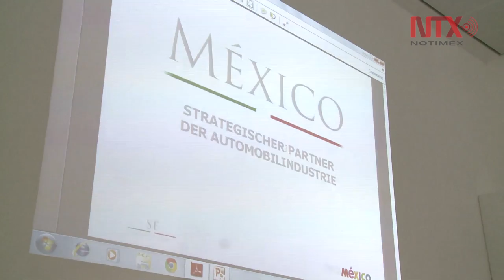Patricia Espinoza inauguró en Alemania "La conferencia sobre México"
La conferencia tiene el objetivo de informar a los inversionistas de la región sobre las oportunidades y capacidades que ofrece actualmente México para la inversión extranjera